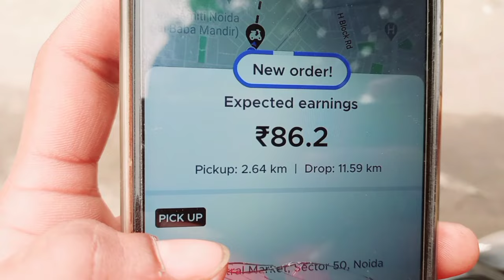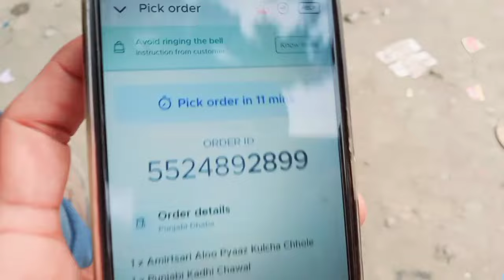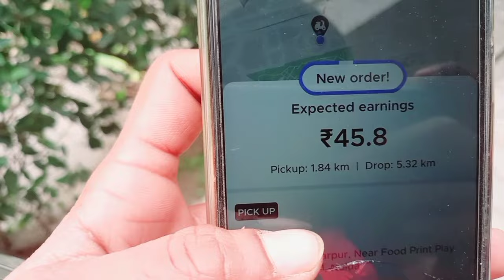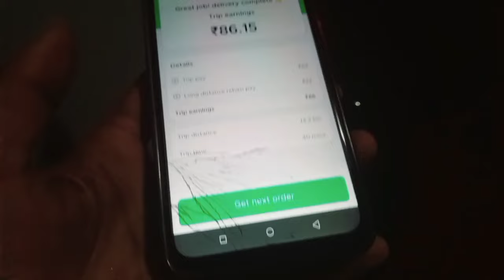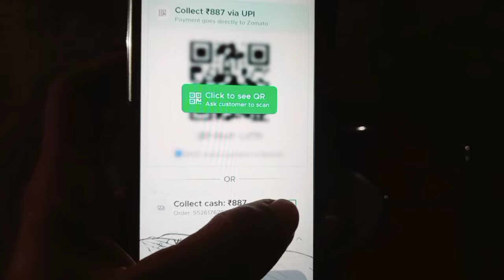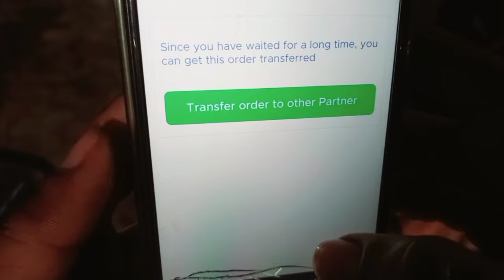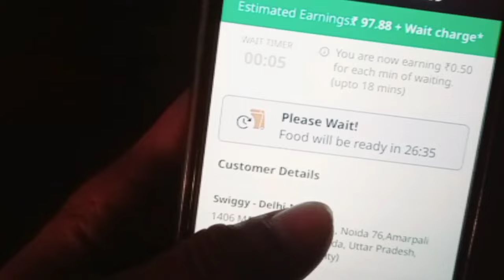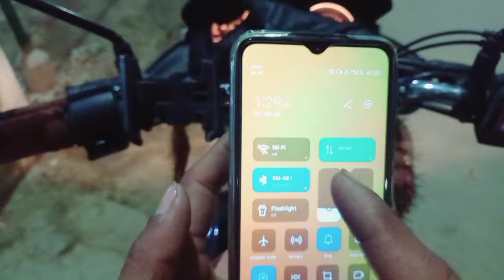Zomato Food Delivery Boy VS Rapido Bike Taxi Full Day Earning 👍@zomato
Zomato Food Delivery Boy VS Rapido Bike Taxi Full Day Earning 👍

zomato delivery,
delivery boy,
zomato delivery boy daily income,
zomato,
zomato delivery boy part time earnings,